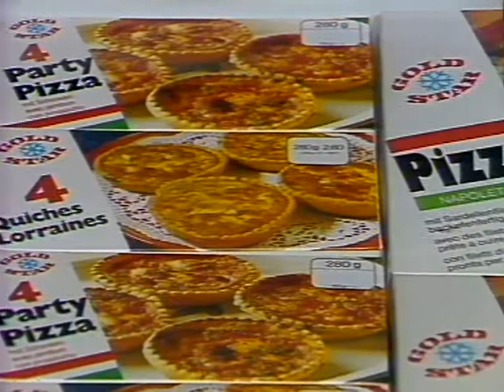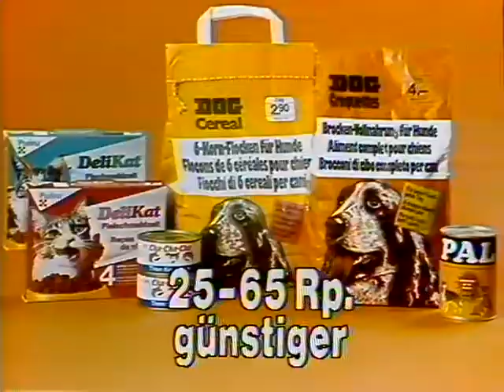Coop Mittwochstudio, Folge 138 vom 23. April 1980